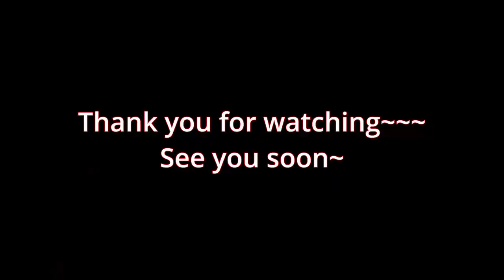Opaleye Boat Fishing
Today we went to catch Opaleye by Boat Fishing! We also ate BBQ and sushi on the boat! Enjoy the video.